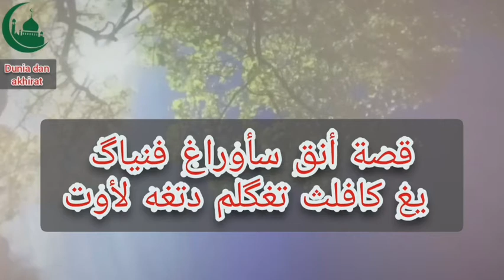เรื่องราวของ Anak SaurAg ArtYag Yag KafLith TghGlam DTgha LawT (ลูกคนโต)ustaz Zakariya ahmad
เรื่องราวของ Anak SaurAg ArtYag Yag KafLith TghGlam DTgha LawT อุสตะซาการียา อะหมัด
قصة أنق سأوراغ فنياگ يغ كافلث تغگلم دتغه لأوت